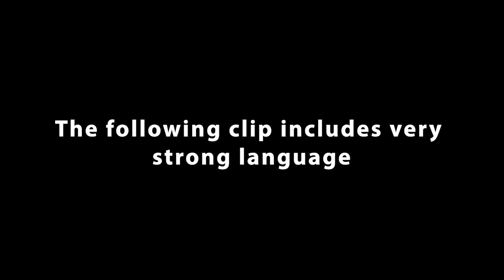Easy Life perform Nightmares on Later... with Jools Holland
Easy Life perform Nightmares on Later… with Jools Holland on BBC Two (2 October 2018).